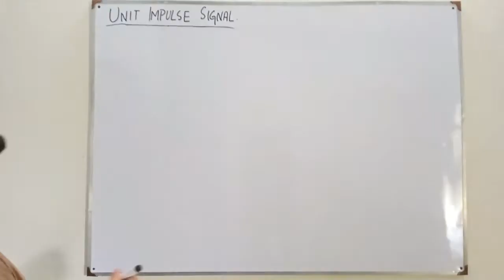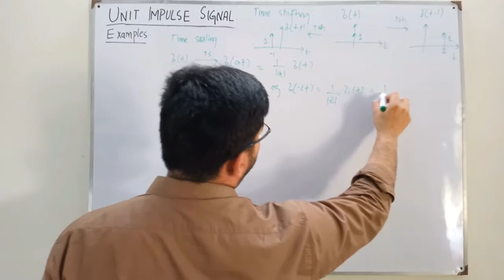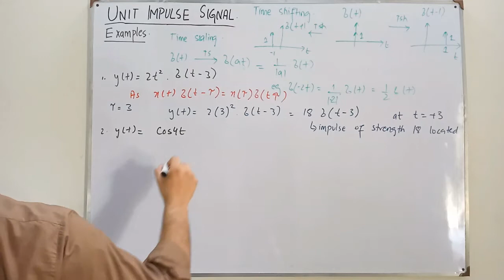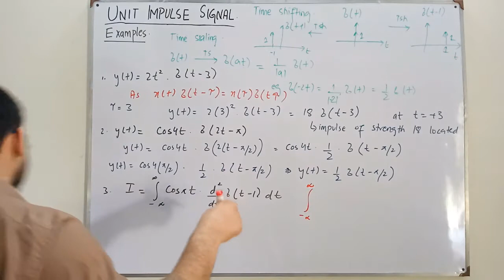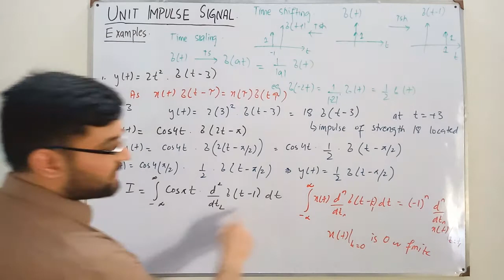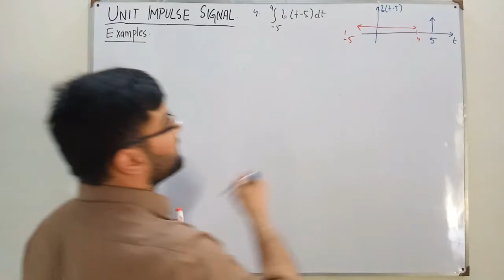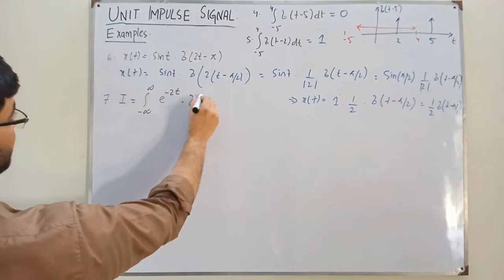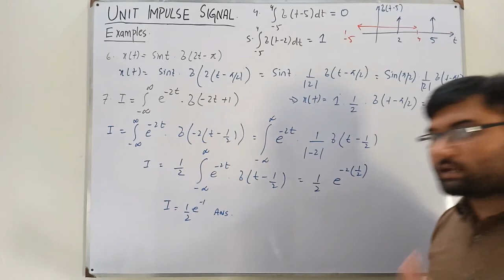Examples On The Unit Impulse Signal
Lecture 22